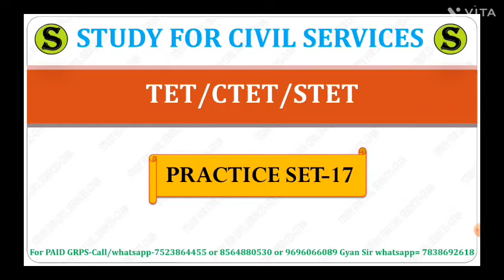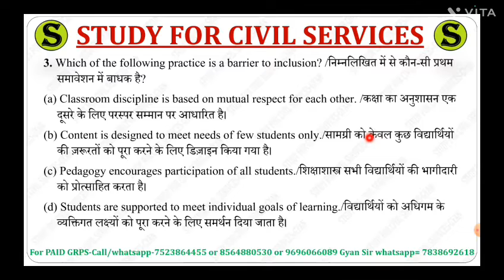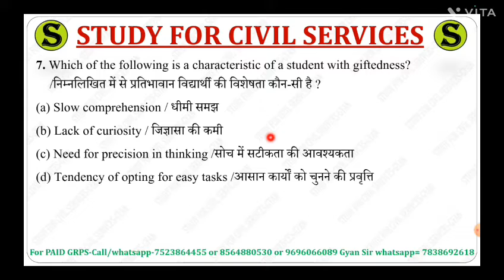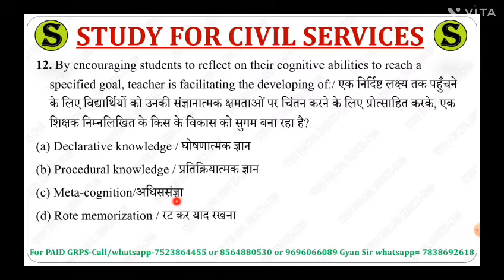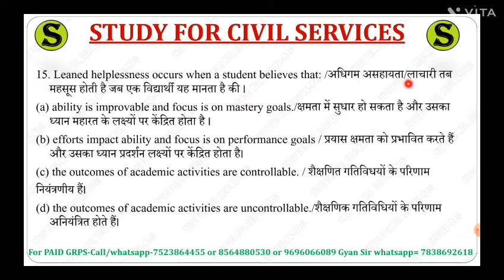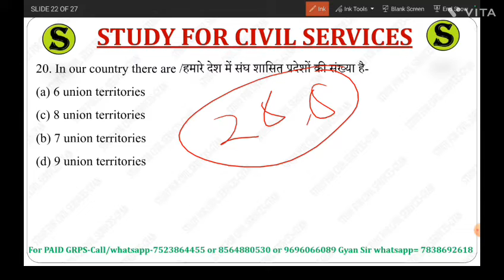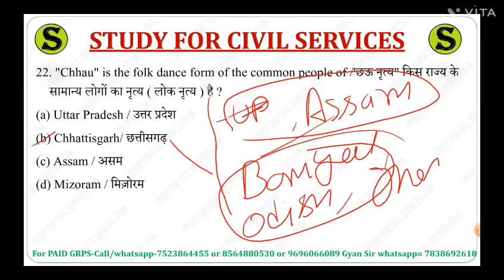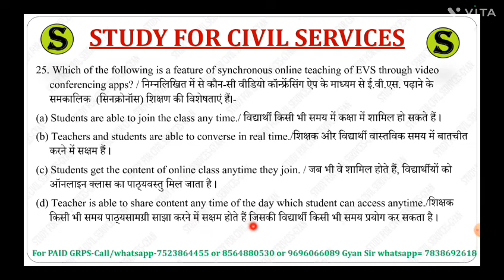Question paper Set -17। CTET। KVS।uptet,Prt,Htet,cgtet,mptet,super tet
इस वीडियो में सीटेट और सभी स्टेट में होने वाली टीचर योग्यता परीक्षाओं के अनुरूप एक विस्तृत विश्लेषण को प्रस्तुत किया गया है,इस सीरीज में प्रतिदिन आपको शिक्षक परीक्षाओं से संबंधित पूर्व परीक्षा में पूछे गए प्रश्नों को प्रस्तुत किया जाएगा और सभी होने वाली टीचर योग्यता परीक्षाओं में उपयोगी सिद्ध होगा।

In this video, a detailed analysis has been presented according to CTET and Teacher Eligibility Exams to be held in all the states, in this series you will be presented with questions asked in the previous exam related to Teacher Exams and all upcoming Teacher Eligibility Exams.